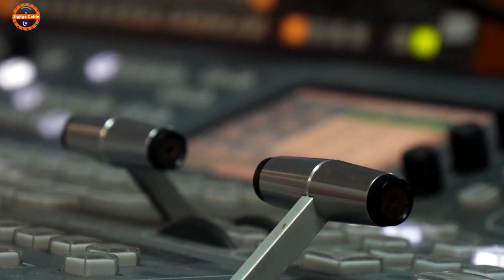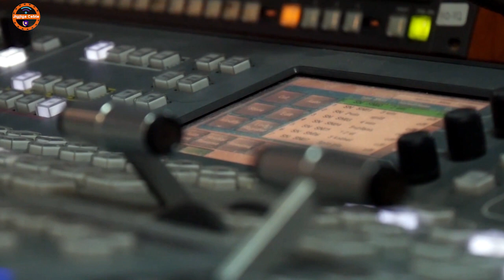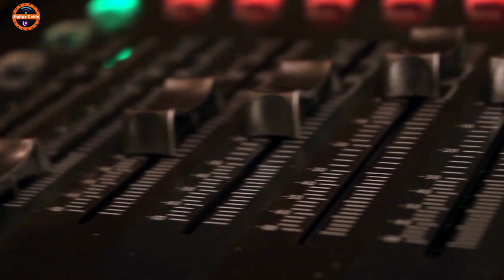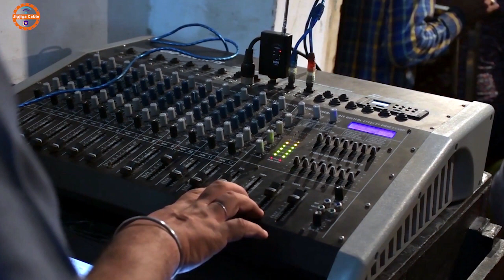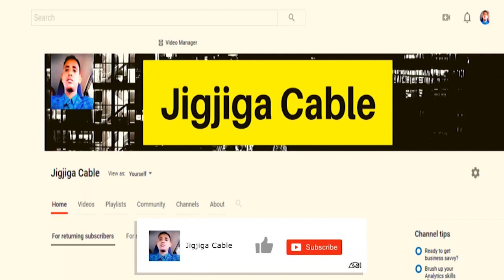Xog Muxuu Yahay Hubka Faraha Badan Ee Ay Itoobiya Iyo Eritrea Geynayaan Somalia Iyo Warar kale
This video is about Xog Muxuu Yahay Hubka Faraha Badan Ee Ay Itoobiya Iyo Eritrea Geynayaan Somalia Iyo Warar kale